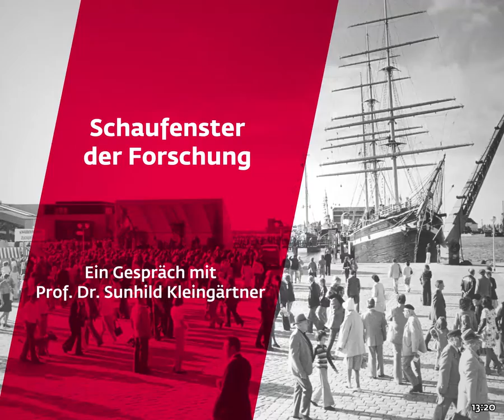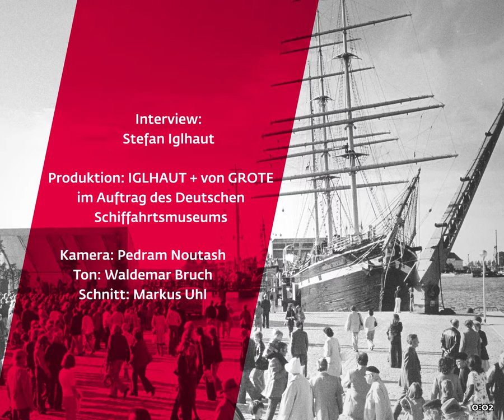Schaufenster der Forschung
Ein Gespräch mit Prof. Dr. Sunhild Kleingärtner (Geschäftsführende Direktorin des DSM) anlässlich des Jubiläums "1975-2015 - Schiffe erzählen Museumsgeschichte"